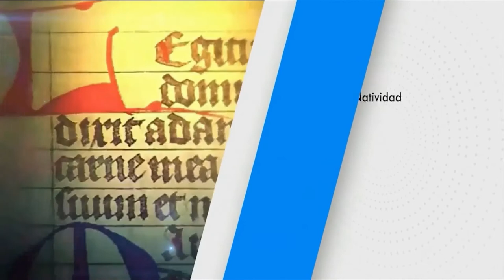SANTO DEL DÍA. viernes 21/8/2020 Fr. JUAN DUQUE